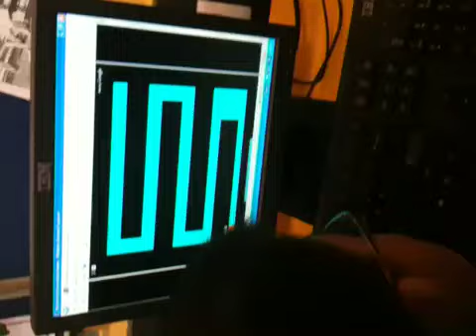Class reaction after the Maze Game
Classmates reaction after the Maze game during school.